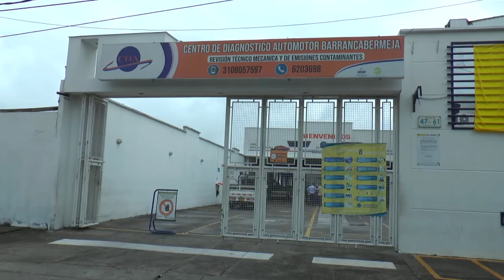Advierten sobre nueva modalidad de estafa en la revisión técnico mecánica